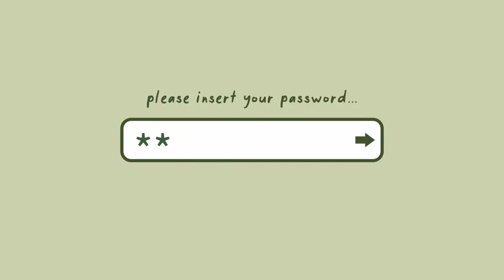Head, Shoulder, Knees and Toes: Rhythmic Count.